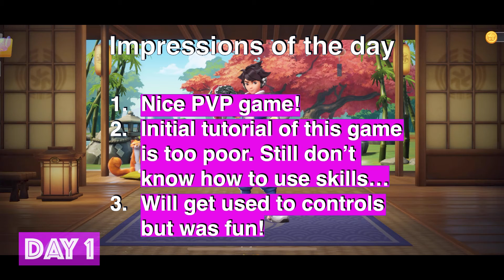Flash Party - Review 1/5, Game Play Walkthrough No Commentary 1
Provider: XD Entertainment Pet Ltd
Release Date: February 17, 2022
Age Rating: 12+